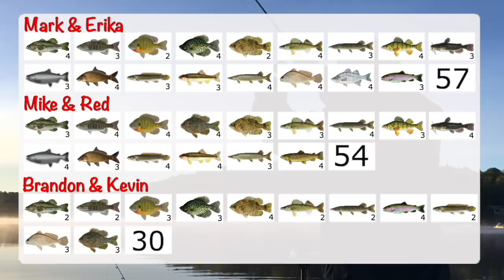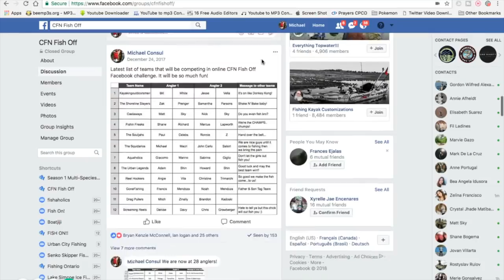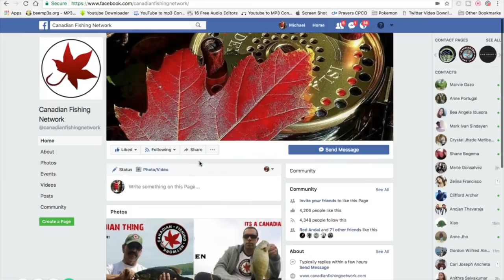CFN Fish Off - Episode 6 (Multi-Species Fishing Tournament)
The CFN Fish Off is a multi-species fishing tournament between 3 teams. The duo that accumulates the most points over 6 weeks gets to donate $500 to a children's charity of their choice.

Earn a spot to compete in season 2 of the CFN Fish Off by participating in the online Facebook tournament. Join CFN Fish Off on Facebook.

See the official scoreboard with point breakdown, pictures of weekly catches and behind the scenes footage on our website.

POINT SYSTEM
4 pts - largest fish (by length) in each species.
3 pts - second largest fish of that same species.
2 pts - third largest
1 pt - smallest fish within any given species.

Boats of all kinds are permitted (eg. canoes, kayaks, inflatables) however, gas powered motors are not.

Watch all 6 episodes on Canadian Fishing Network Youtube channel.

Prizes for the Facebook online Fish Off have been provided by:
Fish Magnets
Handlebarz Lures
Larry's Lucky Leaders
Krome Fish Flies
Baitcloud
SIB Sport